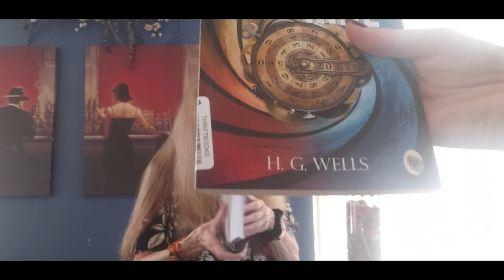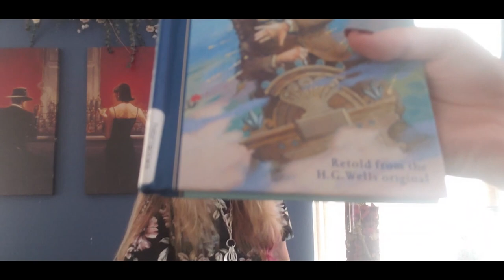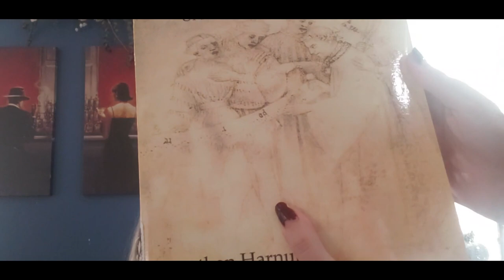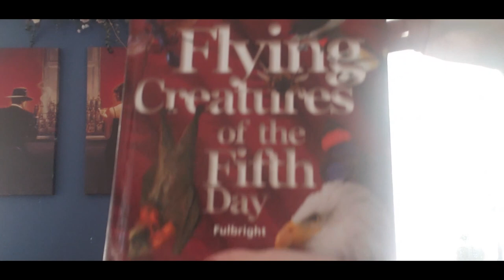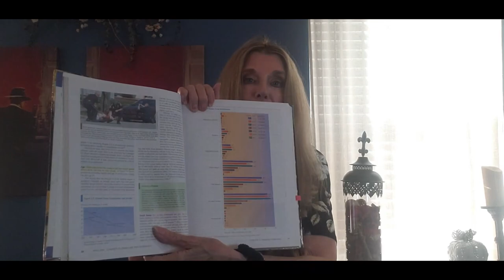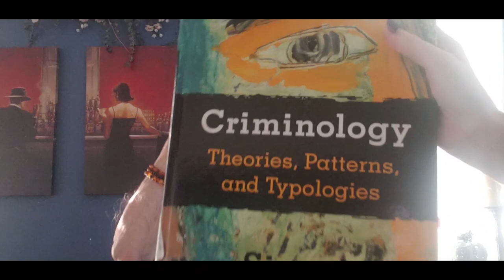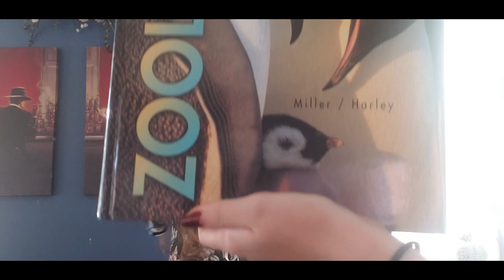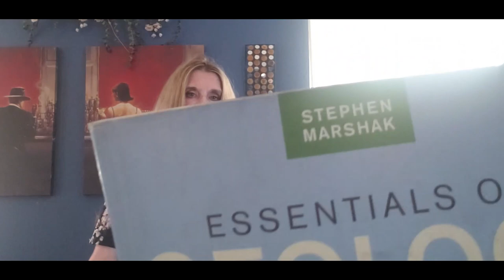HUGE THRIFTBOOKS HAUL! AWESOME DEALS FOR LOTS OF BOOKS! CRAFTYMOMWITH3SETSOFTWINS